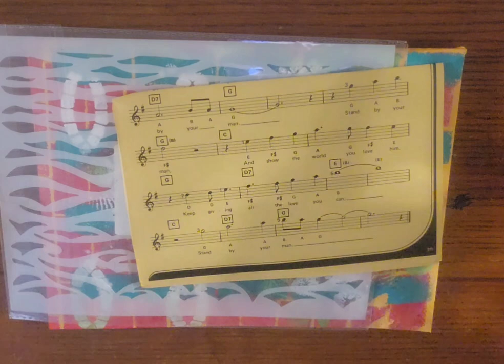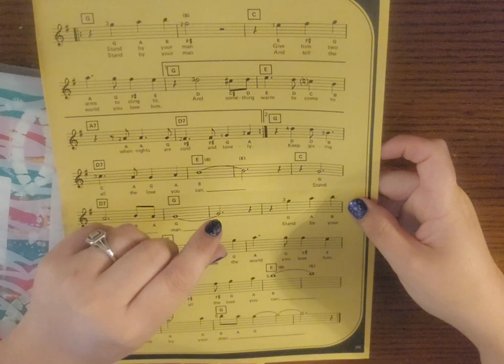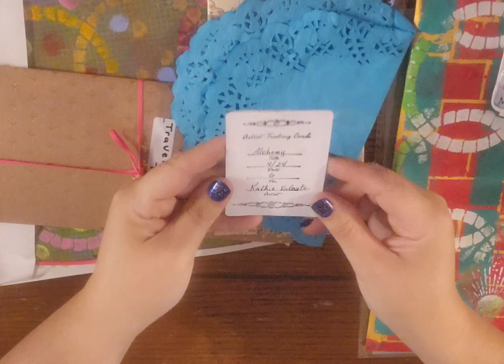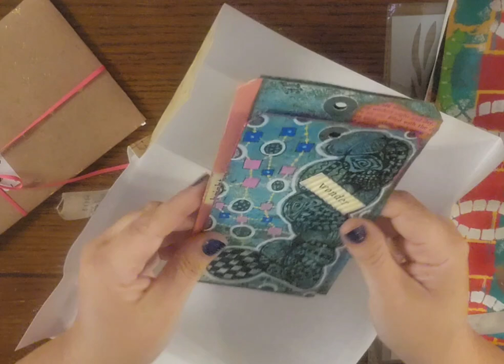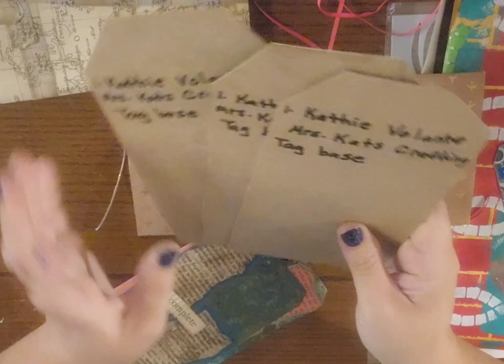Ms Kat's Crafting happy mail/ trade for May